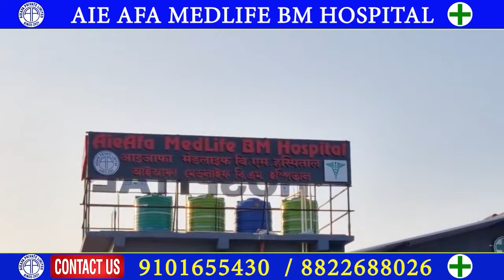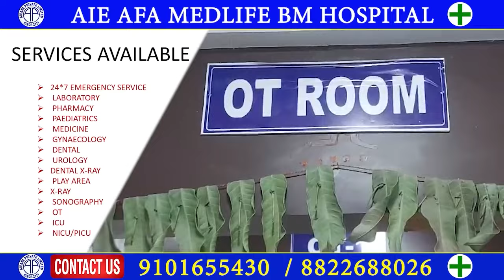BPF पार्टिआव थाग्राया जेबो मोना आइजोफोरनि गोख्रों बिबुंथि ।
BPF पार्टिआव थाग्राया जेबो मोना आइजोफोरनि गोख्रों बिबुंथि ।digitalbodonews